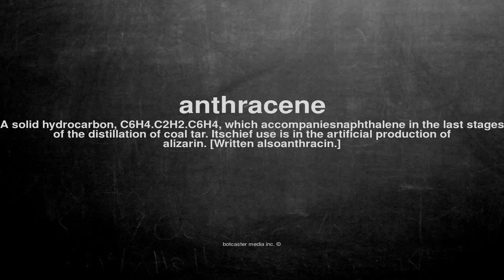What does anthracene mean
What does anthracene mean in English?